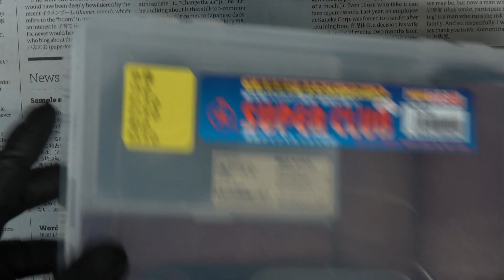曲線・曲面削りに便利なTriton TSPS T450 スピンドルサンダー ベルトサンダー